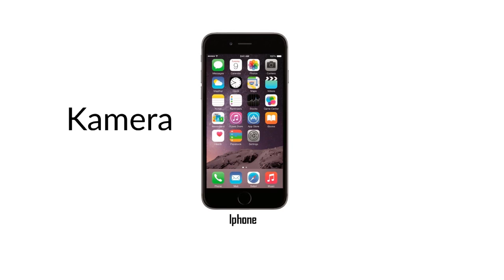Kistefoss-Museum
Besøk på Kistefos-Museum juli 2018.